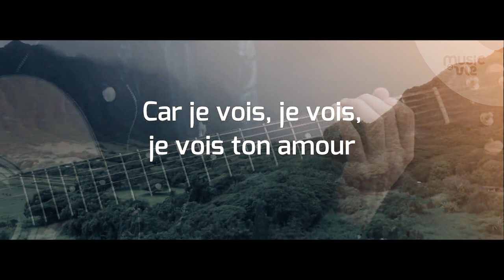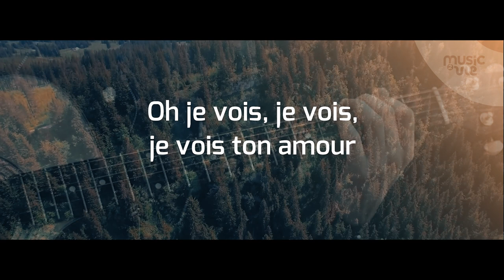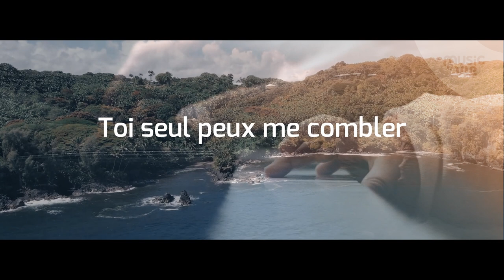Tu es digne d'être adoré - partage inspiration